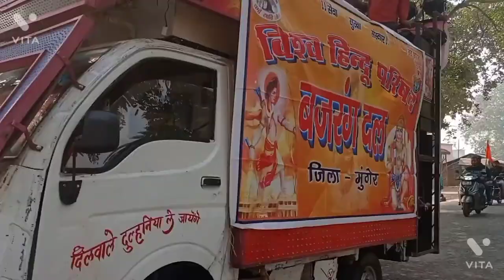साइकिल यात्रा लखीसराय से भगालपुर तक का सफर @रास्ते में मिल गए @विश्व हिंदू परिषद के कार्यकर्ता।